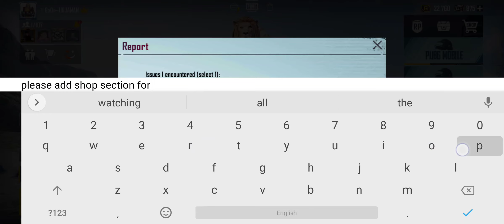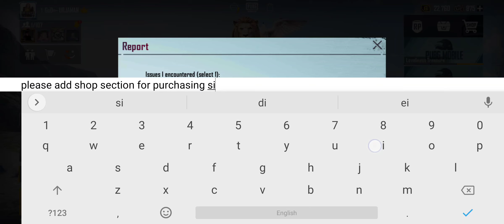NEW EVENT PUBG MOBILE SEASON RUSH | PUBG NEW EVENT TODAY | GET FREE CLASSIC CRATE COUPON & SUPPLY